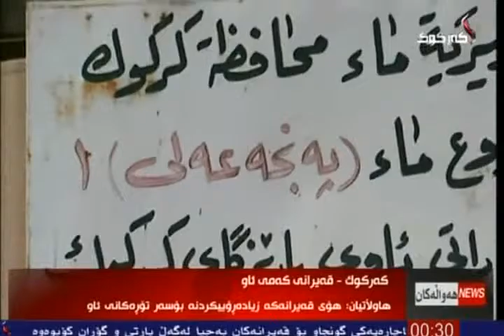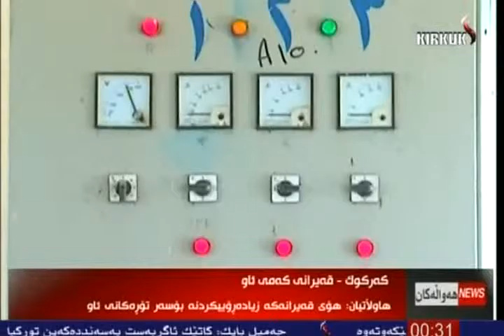راپۆرت - طه حاجي غبدالله 10-8-2015